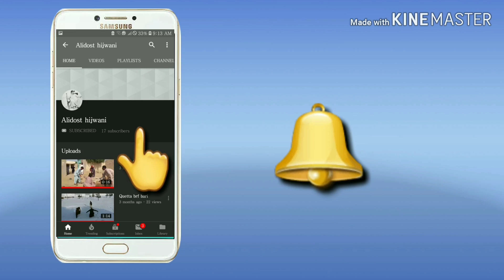Balochistan ko Khatranik Rasta Jah sa Log bhot he Muskal sa Guzarty Hay